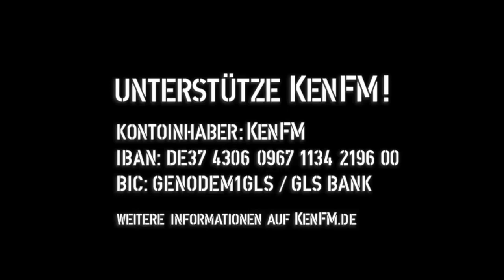Tagesdosis 15.08.2018 - Rettet Donald Trump die Welt ? (kV)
hiho
Ein Kommentar von Rüdiger Lenz